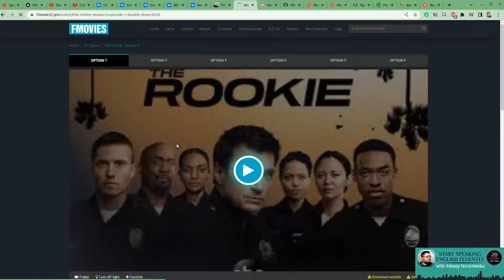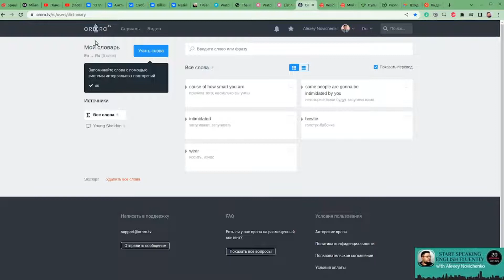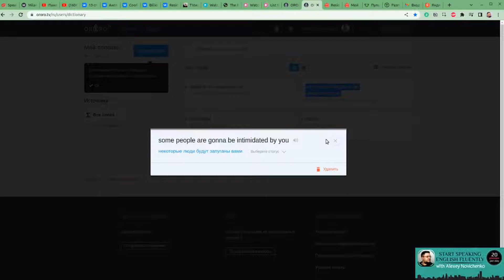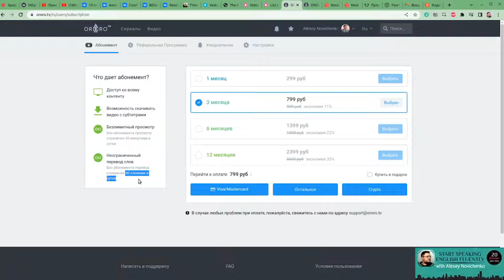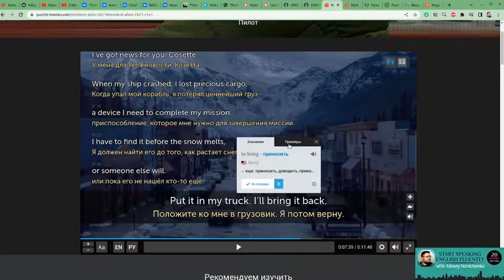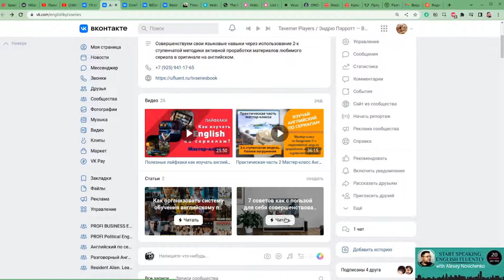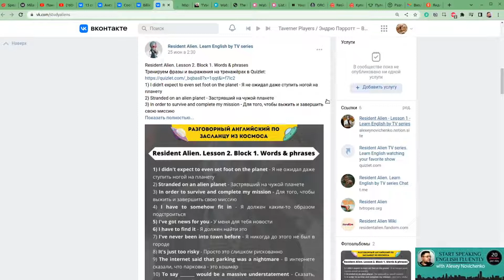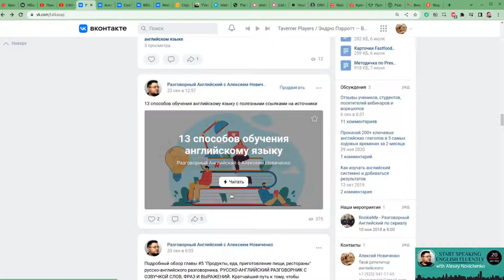Способ №7. Изучай английский по любимым сериалам в оригинале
Способ №7. Изучай английский по сериалам в оригинале. Все 13 способов обучения в статье
Дубляж материалов статьи, ссылок и методик обучения в файле электронного дневника Notion

Ссылка на группу по обучению на сериале Resident Alien в ВК
Ссылка на группу по обучению на сериале Resident Alien в Telegram

Провожу индивидуальные уроки по сериалам в вышеперечисленных пабликах ВК на базе 2-х ступенчатой методики активной прорабоки материалов сериала/тетралогии/серии фильмов. Подробности на сайте в разделе тарифы по обучению на англоязычных сериалах.

Где искать, смотреть, обучаться по англоязычным сериалам с ограниченным бесплатным функционалом и за ежемесячный тариф в полной функциональности без ограниченийЖ

Тайм-коды видео-обзора по обучению английскому на сериалах в оригинале:
00:00 - 01:15 Преимущества и недостатки обучения английскому по сериалам
01:16 - 01:39 Где смотреть сериалы на английском. Обзор онлайн-площадок по сериалам
01:40 - 03:44  Обзор онлайн-площадки по англоязычным сериалам fmovies2.pro
03:45 - 04:38 Обзор онлайн-площадки по англоязычным сериалам watchseriess.io
04:39 - 07:38  Обзор онлайн-площадки по англоязычным сериалам ororo.tv
07:39 - 10:28 Обзор онлайн-площадки по англоязычным сериалам puzzle-movies.com
10:29 - 11:28 Где почитать и научиться 2-х ступенчатой методике активной проработки материалов англоязычных сериалов? Группы и паблики в ВК по обучению на сериалах в оригинале
11:29 - 11:40 Группа в ВК по сериалу Миллиарды Billions
11:41 - 12:01  Группа в ВК по сериалу Миллиарды Засланец из Космоса Resident Alien
12:02 - 12:31 Бесплатный урок по сериалу Resident Alien для ознакомления в 2-х ступенчатой методикой активной проработки материалов англоязычных сериалов
в полноформатном и лайт-режимах
12:32 - 13:20 Знакомимся с инфопродуктом "Как за полгода прокачать 7 важнейших языковых навыков, просматривая любимые сериалы в оригинале". Пошаговая 2-х ступенчатая методика обучения разговорному английскому по сериалам в оригинале
13:21 -  14:01 Youtube-канал по нюансам методики обучения английскому по сериалам в оригинале
14:02 - 14:48 Дополнительные материалы по обучению английскому языку. 13 способов обучения английскому языку. Статья в моей группе в ВК